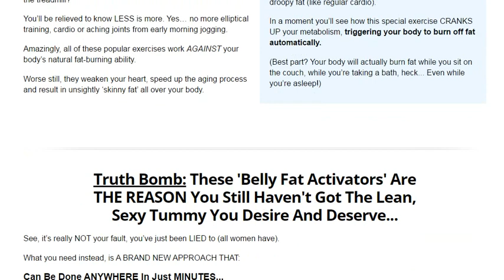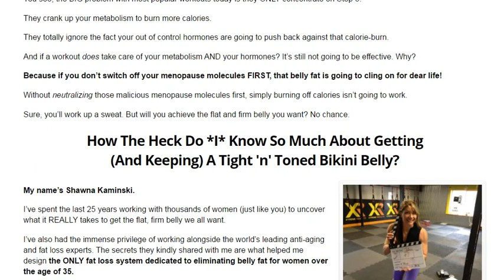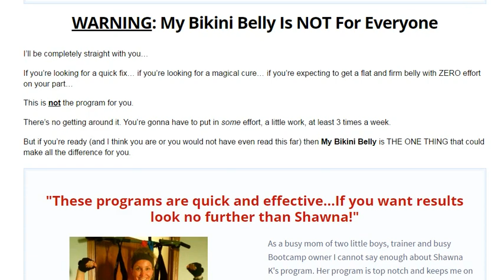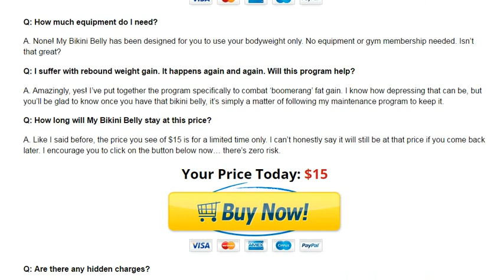Weight Loss - My Bikini Belly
In order to finally (and forever) get the flatter, firmer belly you want:
You need to suffer grueling workouts…
You don't need to pound the treadmill until you're blue in the face...
You don't need an expensive gym membership...
And you certainly don't need to count calories, diet or starve yourself...
As you read every word on this page, you’ll discover a brand NEW type of bodyweight movement that’s helping hundreds of women over the age of 35 finally and forever melt away that stubborn, troublesome belly fat--for good!